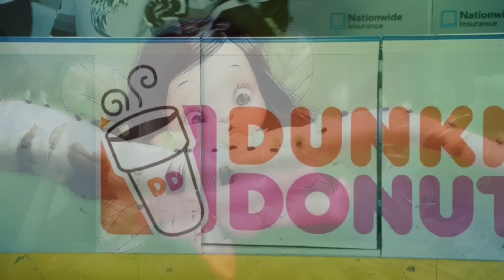Aunque No te Pueda Ver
Hace mucho, mucho tiempo, antes de que los hombres y sus ciudades llenaran la tierra, antes incluso de que muchas cosas tuvieran un nombre, existía un lugar misterioso custodiado por el hada del lago. Justa y generosa, todos sus vasallos siempre estaban dispuestos a servirle. Y cuando unos malvados seres amenazaron el lago y sus bosques, muchos se unieron al hada cuando les pidió que la acompañaran en un peligroso viaje a través de ríos, pantanos y desiertos en busca de la Piedra de Cristal, la única salvación posible para todos.
El hada advirtió de los peligros y dificultades, de lo difícil que sería aguantar todo el viaje, pero ninguno se asustó. Todos prometieron acompañarla hasta donde hiciera falta, y aquel mismo día, el hada y sus 50 más leales vasallos comenzaron el viaje. El camino fue aún más terrible y duro que lo había anunciado el hada. Se enfrentaron a bestias terribles, caminaron día y noche y vagaron perdidos por el desierto sufriendo el hambre y la sed. Ante tantas adversidades muchos se desanimaron y terminaron por abandonar el viaje a medio camino, hasta que sólo quedó uno, llamado Sombra. No era el más valiente, ni el mejor luchador, ni siquiera el más listo o divertido, pero continuó junto al hada hasta el final. Cuando ésta le preguntaba que por qué no abandonaba como los demás, Sombra respondía siempre lo mismo "Os dije que os acompañaría a pesar de las dificultades, y éso es lo que hago. No voy a dar media vuelta sólo porque haya sido verdad que iba a ser duro".
Gracias a su leal Sombra pudo el hada por fin encontrar la Piedra de Cristal, pero el monstruoso Guardián de la piedra no estaba dispuesto a entregársela. Entonces Sombra, en un último gesto de lealtad, se ofreció a cambio de la piedra quedándose al servicio del Guardián por el resto de sus días...
La poderosa magia de la Piedra de Cristal permitió al hada regresar al lago y expulsar a los seres malvados, pero cada noche lloraba la ausencia de su fiel Sombra, pues de aquel firme y generoso compromiso surgió un amor más fuerte que ningún otro. Y en su recuerdo, queriendo mostrar a todos el valor de la lealtad y el compromiso, regaló a cada ser de la tierra su propia sombra durante el día; pero al llegar la noche, todas las sombras acuden el lago, donde consuelan y acompañan a su triste hada.